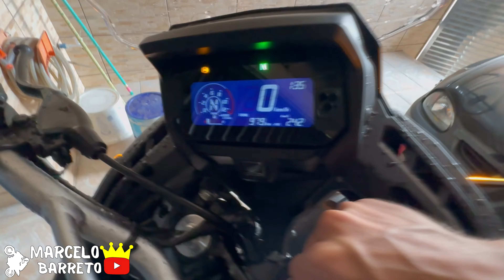PORQUE NÃO TROQUEI A SAHARA 300 NA MT 03